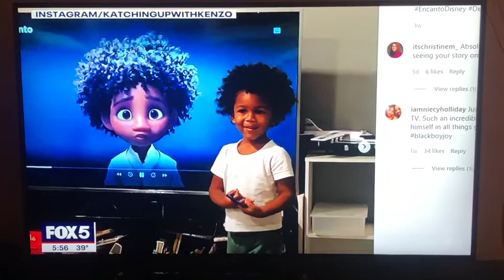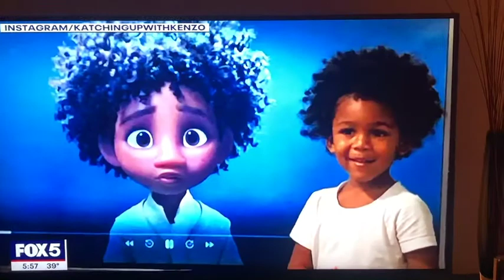Contributor- Fox 5 News NY- Representation Matters- Leslie Short Disney Encanto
Leslie Short of The Cavu Group contributes to a new segment on Fox 5 News NYC on Why Representation Matters.